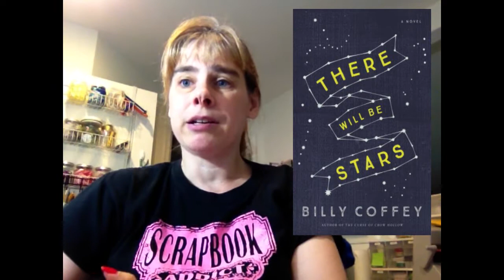T5W Most Recent Wishlist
2016 Reading Challenges